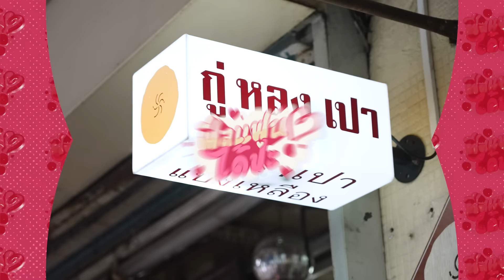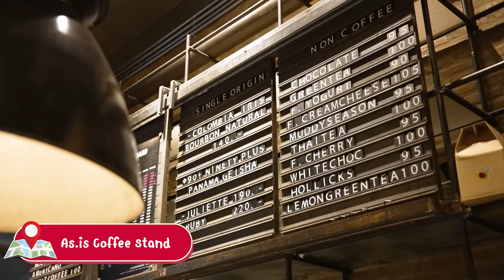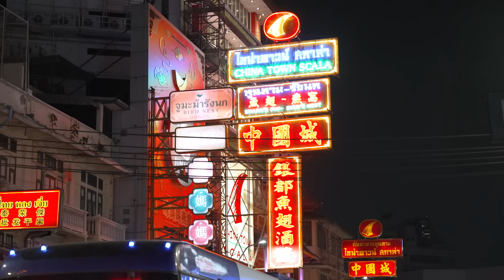หนุ่มเหนือ “ตี๋ ธนพล” ลั่นแฟนคลับซื้อของให้ยันกางเกงใน!! | ฟีลแฟนได้ป่ะ EP.41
กลับมาแล้วกับสาวสวยขวัญใจหนุ่ม ๆ พลอยหกฉาก อีพีนี้ยืนเฉย ๆ เขาก็รัก! โอ้โห้! เจอประโยคนี้น้ำตาจะไหลค่ะคุณน้าาาา ไม่รู้ว่าสาวเหนือ มิ้นท์ นวินดาหรือ สาวพลอย ใครจะถูกหนุ่มเหนือจากเชียงใหม่ที่ชื่อ "ตี๋ ธนพล" มาทำให้ใจช้ำกันนะ เพราะตลอดเส้นทางสุดยาวไกลของถนนเยาวราชนี้ สาว ๆ หยอดมุกกันไม่มีพักเลย แล้วมุกไหนล่ะจะทัชใจตี๋ที่สุด มาลุ้นกันค่ะ ถ้าพร้อมแล้วก็ ไปกันต่ออออ

ติดตามชมรายการ ฟิลแฟนได้ป่ะ ทางช่อง ปักหมุดชาแนล @PakMuddchannel ทุกวันเสาร์ เวลาเที่ยงตรง

และยังสามารถรับชมคอนเทนต์อื่น ๆ ของ “ปักหมุดชาแนล” ได้ทาง

โซเชียลมีเดียของ มิ้นท์
โซเชียลมีเดียของ พลอย หกฉากครับจารย์
โซเชียลมีเดียของ ตี๋ ธนพล